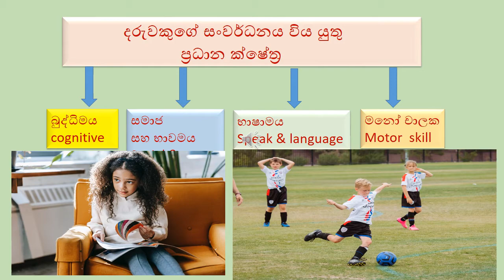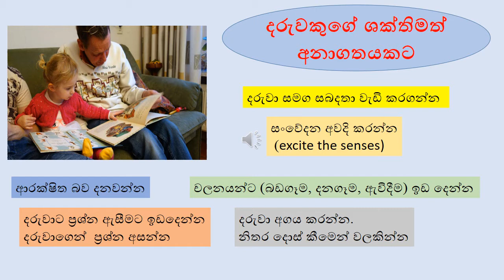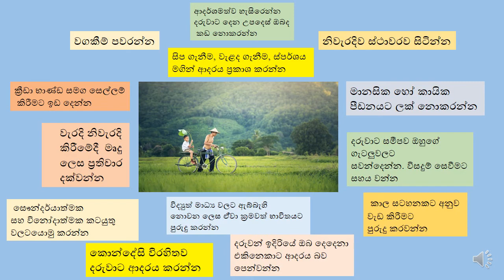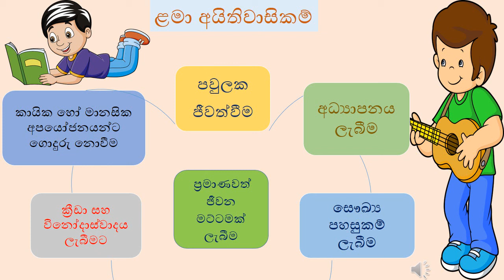Good parenting in Sinhala / නිවැරදි දෙමාපිය භාවය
In the good parenting video I am trying to create some awareness on the correct course of action that parents, teachers and all adults should follow to adopt children well.